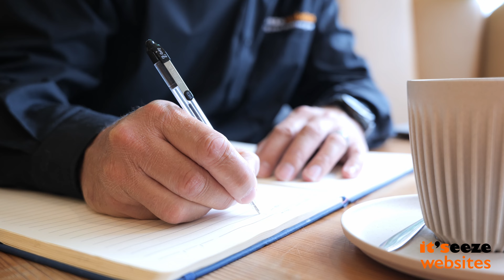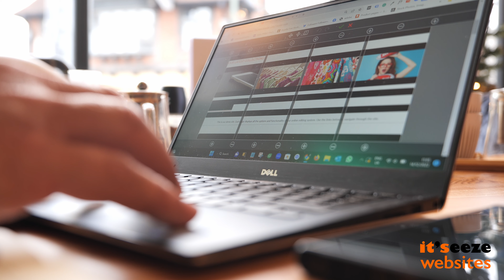It'seeze Exeter - Simon Fincham